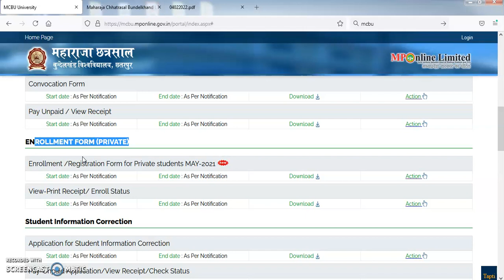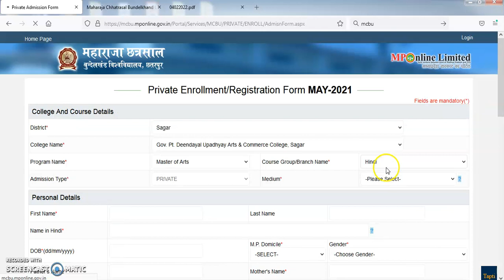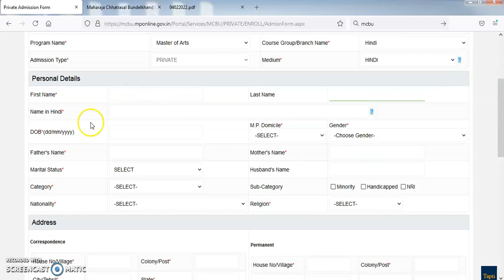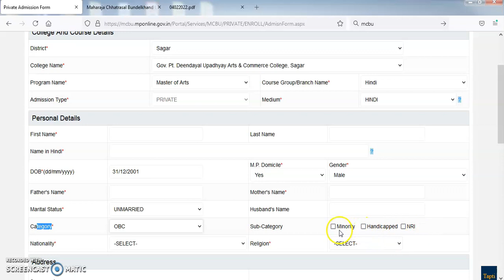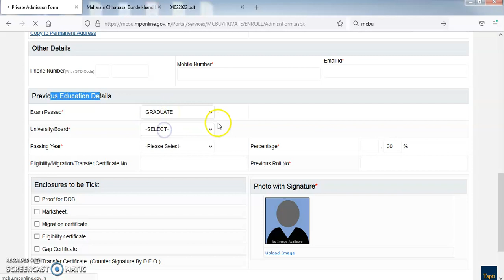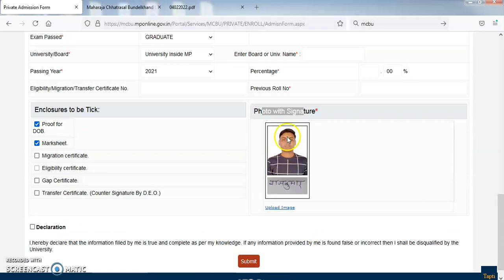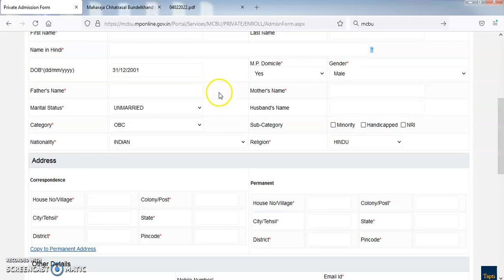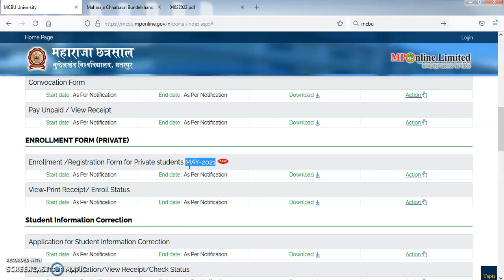mcbu private exam form 2022 || MCBU Private Admission Form kese bhare || MCBU PG Exam Form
mcbu 1 सेमेस्टर pg एड्मिशन फॉर्म 2022 केसे भरे आवेदन प्रोस्सेस देखे
mcbu private exam form 2021
mcbu exam form last date 2021
mcbu exam fees 2021
mcbu fee slip
mcbu mp online
mcbu exam date 2021
mcbu admission form 2021
mcbu admission fees 2021
MCBU Exam Form 2020 Regular/Private Re/Back
MCBU Online Exam Form 2022 [Regular & Private]
Private Admission Form - MCBU
MCBU BA 1st Year Exam Form 2022 Private & Regular